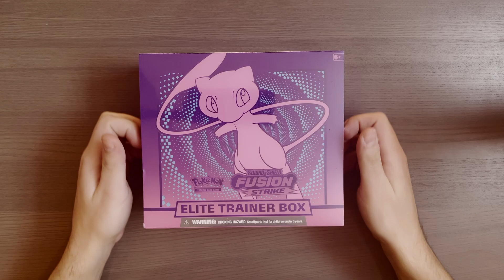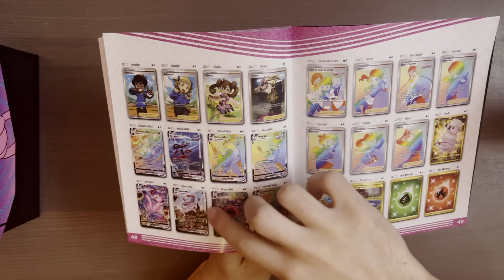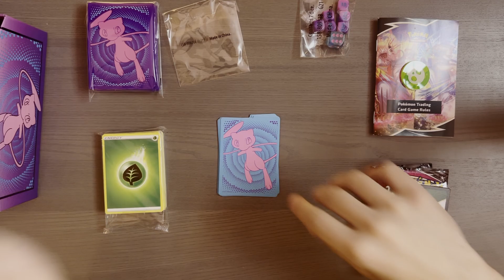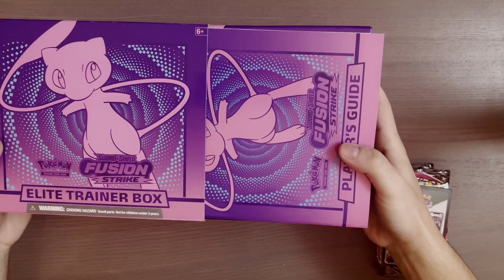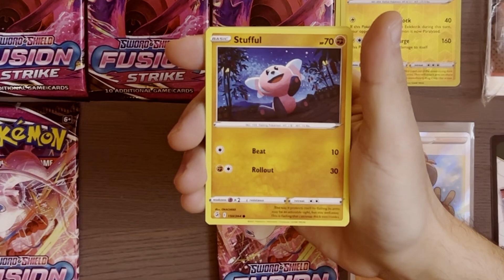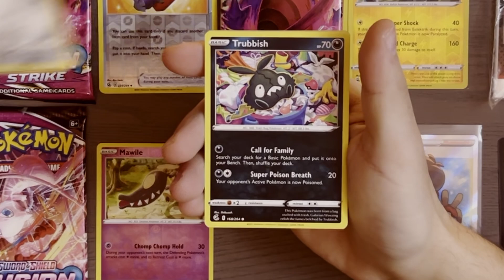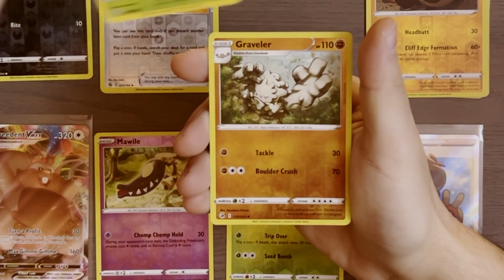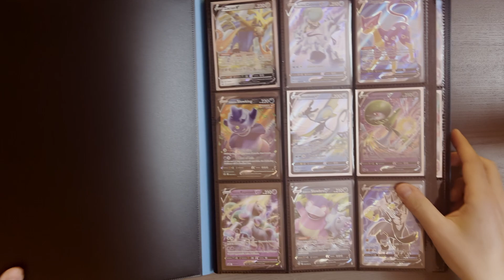ASMR Opening Pokémon Card Packs | FUSION STRIKE Elite Trainer Box! (No Talking)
Hey! In this weeks video I decide to open some more Pokémon Card Packs, specifically the Fusion Strike Elite Trainer Box. Hope you enjoy! Any suggestions / feedback is appreciated

Upload Schedule:
Mondays - Dedicated ASMR Pokémon Video
Fridays - Random ASMR Video